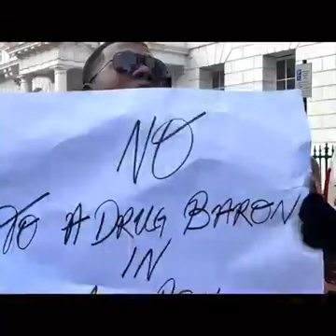Tinubu disgraced in UK